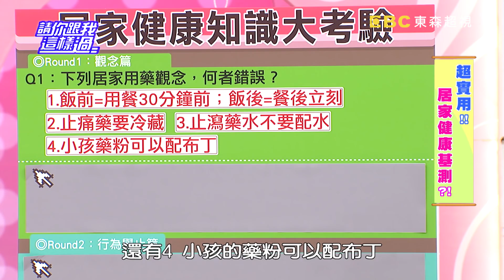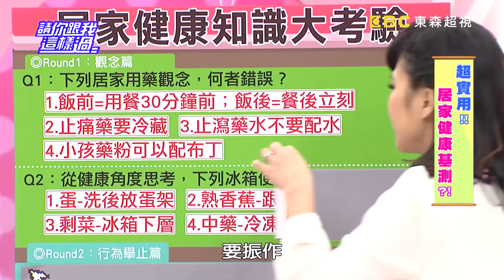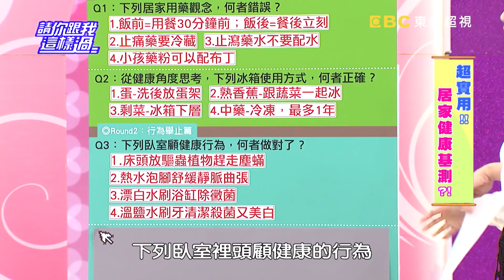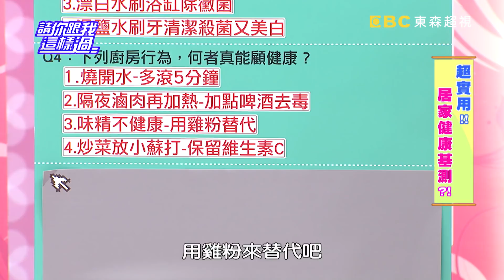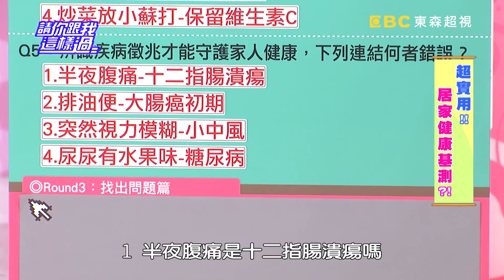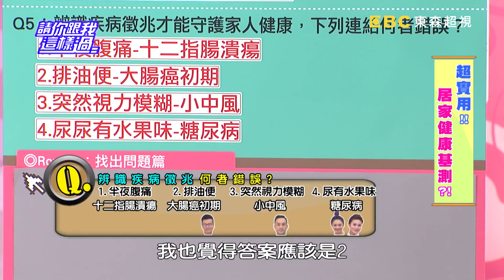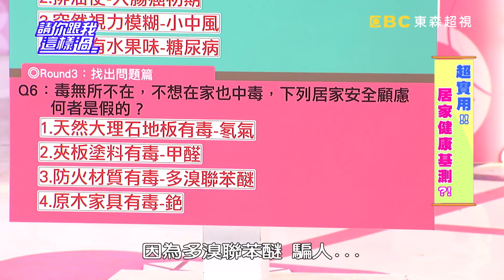居家智慧王挑戰！超強管家養成寶典！《請你跟我這樣過》 EP1251 完整版 沈玉琳 張文琦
主題：超實用！！ 居家健康基測？！
來賓：沈玉琳、Jason、張文琦、朱海君
專家：家醫師王健宇、醫藥記者洪素卿

你是居家健康知識王嗎？！藥到底要不要冰，你知道嗎？蛋洗後放蛋架？熟香蕉跟蔬菜一起冰？剩菜放冰箱下層？中藥冷凍，最多可冰1年？這些使用冰箱的方式，何者正確？床頭放驅蟲植物，能趕走塵螨？熱水泡腳能舒緩靜脈曲張？漂白水刷浴缸可以去除黴菌？溫鹽水刷牙清潔殺菌又美白？這些臥室顧健康行為，怎麼做才對？你能辨別十二指腸潰瘍、大腸癌初期、小中風、糖尿病的疾病徵兆？天然大理石地板、夾板塗料、防火材質、原木家具，不想在家也中毒，你能揪出哪些居家建材有毒？！激戰到最後一題的居家健康基測，誰能逆轉勝？